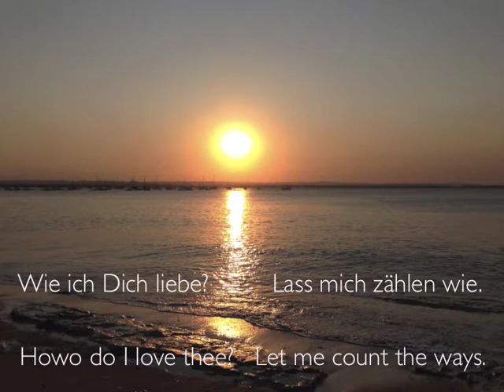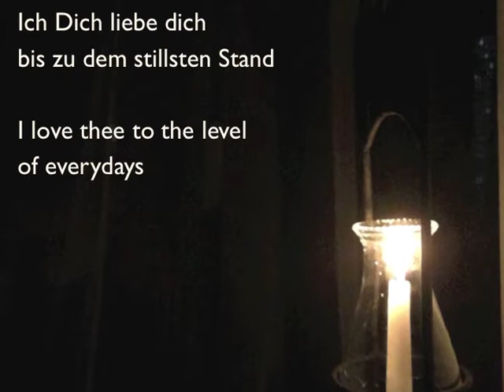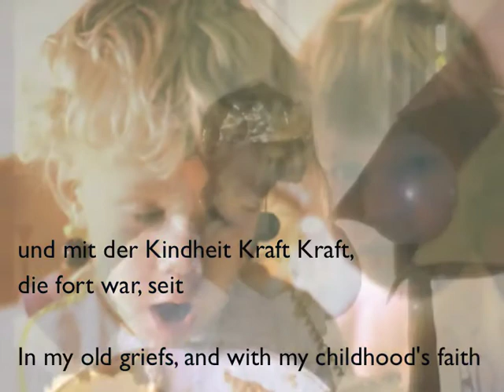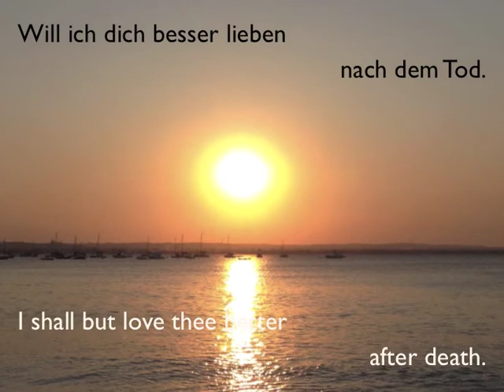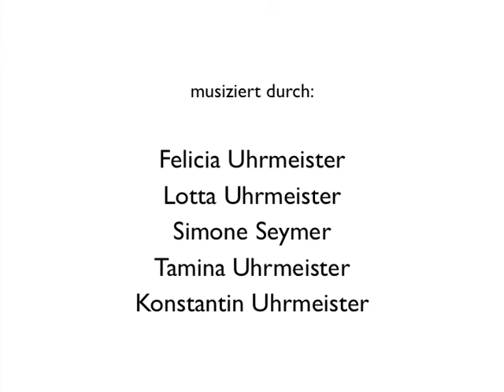Wie ich dich liebe - how do I love thee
This piece of music I wrote for my older sister to her wedding in 2014. We performed it together for her husband at the party. The lyrics and the lovely character of my sister inspired this music.

Text: Elizabeth Barrett Browning, German transcription by

Be brave - and enter!